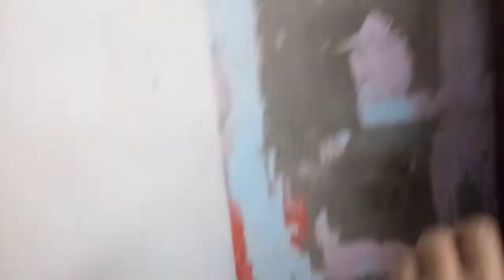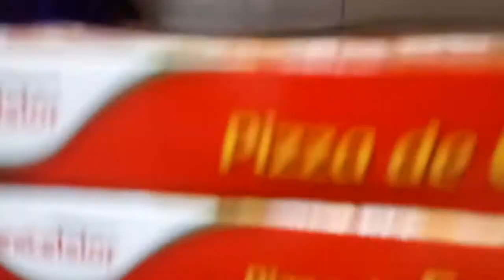reformas,novidades Boa!!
gente eu tirei todo os pisos da parede da lavanderia que vai ser um quarto. falei um pouco da festinha da Sophya e comprei umas coisinhas! e outras novidades Boa acompanhe!😘